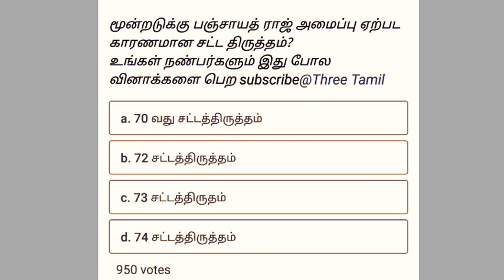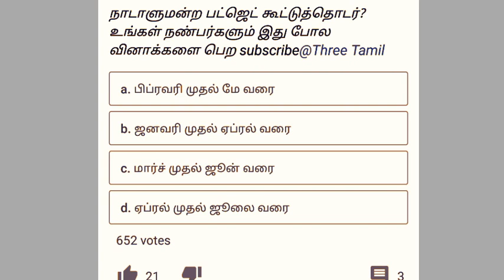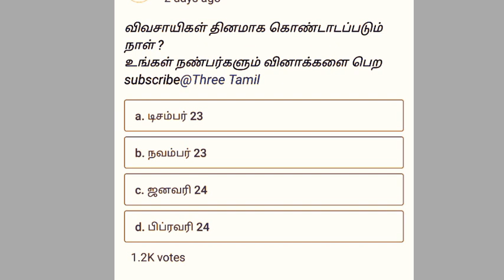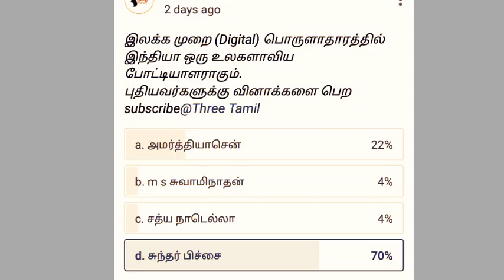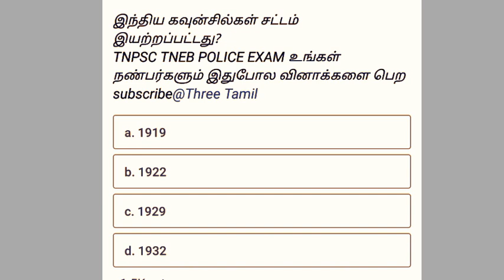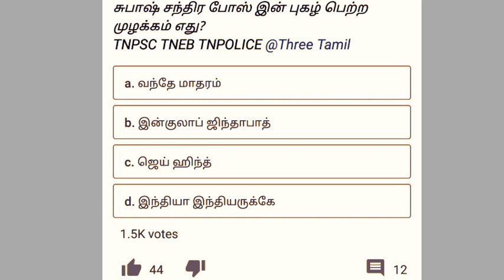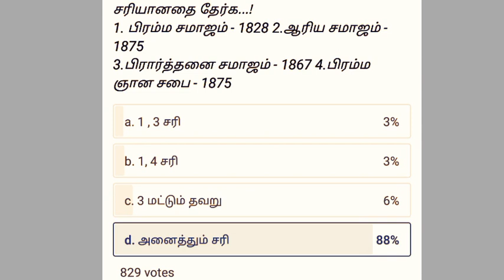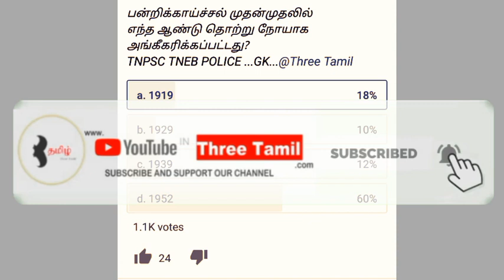Tnusrb gk questions - Tnpsc & Tneb gk questions - இந்த வினாக்கள் உங்களுக்கு தெரிந்தால் நீங்க பாஸ்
TNUSRB, TNPSC, TNEB QUESTIONS.
அனைத்து தேர்வுகளுக்கான பொது அறிவு வினாக்கள்.